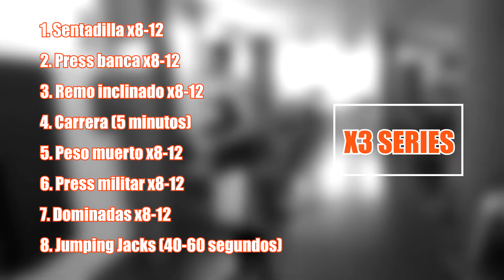RUTINA FULL BODY PARA PERDER GRASA Y DEFINIR MÚSCULO | CIRCUITO FULL BODY DEFINICIÓN GYM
En el vídeo de hoy os mostramos una rutina full body para quemar grasa y definir músculo que llevaremos a cabo en forma de circuito, trabajando tanto ejercicios de fuerza (fundamentalmente) como de cardio. Este circuito se divide en los siguientes 4 bloques:

a) FUERZA (I):
1. Sentadillas x8-12 rep.
2. Press banca x8-12 rep.
3. Remo inclinado x8-12 rep.

b) CARDIO (I):
4. Carrera 5 min. (intensidad media)

c) FUERZA (II):
5. Peso muerto x8-12 rep.
6. Press militar x8-12 rep.
7. Dominadas x8-12 rep.

d) CARDIO (II):
8. Jumping Jacks 40-60 s. (intensidad media-alta)

Todo este conjunto de ejercicios gym para bajar de peso representa 1 serie. En total realizaremos 3 series, dejando entre una y otra entre 3 minutos de recuperación. El tiempo de descanso entre ejercicios será aquel que tardemos en cambiar de uno a otro (esto dependerá de la distribución del gimnasio).

Como ves, se trata de un circuito full body en el que cada tres ejercicios de fuerza se introduce uno de cardio, convirtiéndose así en una perfecta rutina para perder grasa en el gym.

Del mismo modo, esta rutina full body para adelgazar también nos ayudará a aumentar masa muscular (hipertrofia) en todo el cuerpo. Así, si eres constante y mantienes una alimentación adecuada, conseguirás ganar músculo y mantener niveles de grasa reducidos, lo que te permitirá tonificar todo el cuerpo y reafirmarlo.

La rutina fullbody para definir mostrada es un ejemplo en el que aparecen 8 ejercicios. Recuerda que debemos realizar un calentamiento previo y adaptar las cargas a nuestra condición física, según seamos principiantes, intermedios o avanzados.

Puedes realizar esta rutina de cuerpo completo gym de 2 a 3 días por semana, dejando siempre entremedias, al menos, un día de descanso.

(Este entrenamiento full body gym es apto para hombres y mujeres).

▬DENILBASE▬